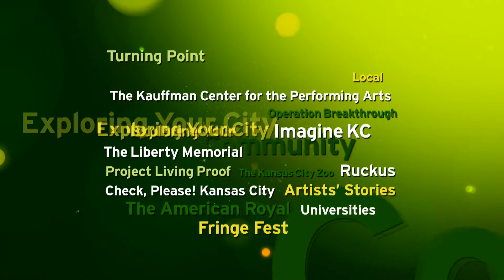Kliff Kuehl Talks About Community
Kliff Kuehl, KCPT's President & CEO, takes a moment to talk about the way the station represents the community.

"KCPT is really trying to be more local, more agile, to be out there